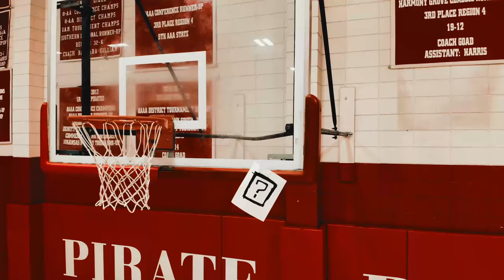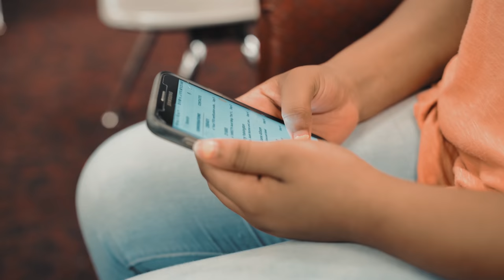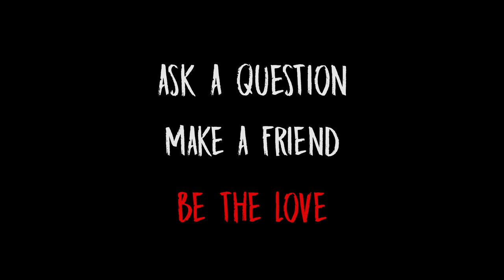DREW CENTRAL SCHOOLS - ANTI BULLYING CAMPAIGN VIDEO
Anti-Bullying Campaign launched by Drew Central School District located in Monticello, Arkansas.

Ask A Question. Make a Friend. BE THE LOVE!